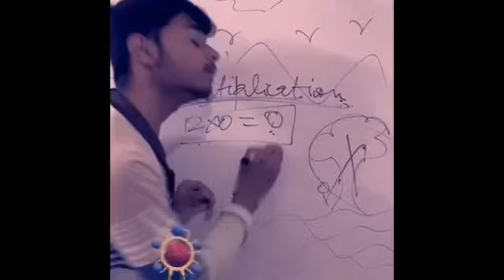October 22, 2022